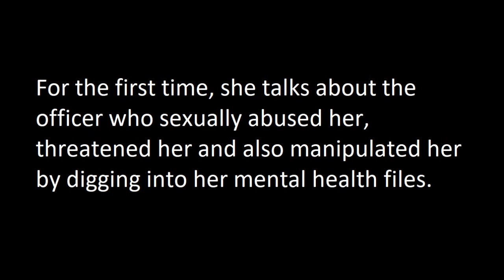Exclusive: Woman at center of Dublin prison sex scandal says guard used mental health files to prey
Andrea Reyes, 34, of Perris, Riverside County, explained in an exclusive interview that former correctional officer Ross Klinger obtained access to her private health files while she was incarcerated at Federal Correctional Institute Dublin – an all-women’s prison 40 miles east of San Francisco.